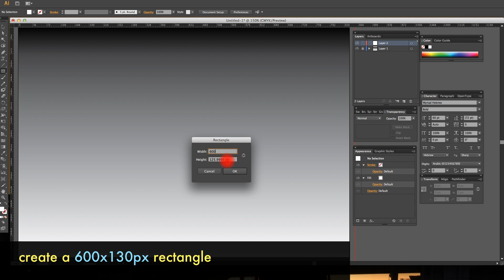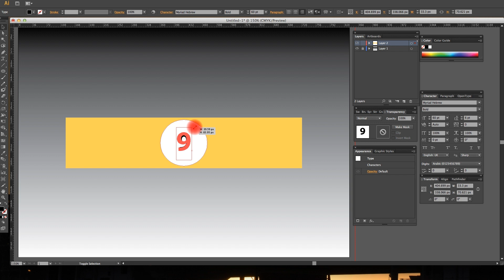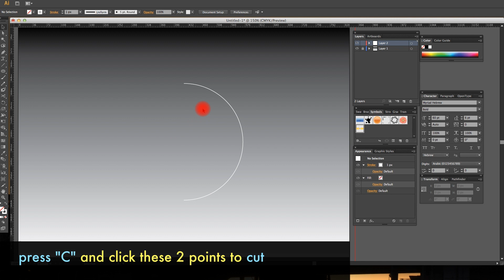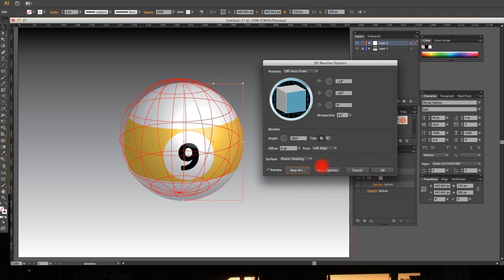How to Make 3D Billiard Ball In Illustrator CC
watch how i made a billiard's 9 ball quick and easy in illustrator